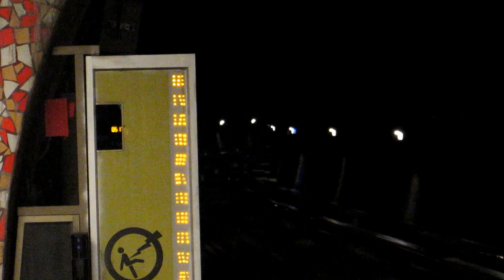Metro De Santiago | Par de NS-93 en San Pablo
Grabación de los Trenes Alstom NS-93 N2084 y N2053 entrando y saliendo de estación San Pablo en direcciones Plaza De Maipu y Vicente Valdes.

San Pablo.